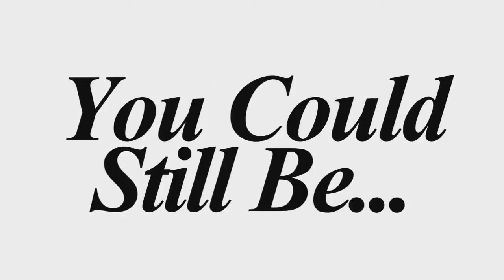One Year of Progress (July 2014 - July 2015)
This is a "small" collection of many of the parts I did from July 2014 to July 2015. I was trying to find out what I've improved in, what I have changed to good and bad, etc.
So what I can see from this is:
- Improved in movement.
- Notoriously improved in typography.
- There's an important improvement in raw.
- There is an important loss of creativity and originality, mostly during the last parts.
- Less gays
- Many repetitions of parts due to harsh auto-criticism.
- The range of music genres I worked with increased.
- STILL DOING SOME HORRIBLE MISHEARD LYRICS